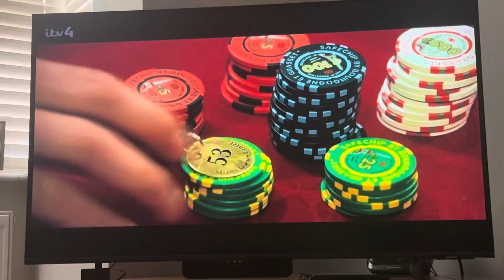Casino Royale - Bond stabs Dimitrios